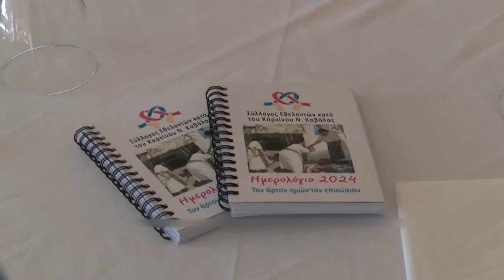Σύλλογος Εθελοντών κατά του Καρκίνου Καβάλας | ΔΩΡΕΑΝ προληπτικές εξετάσεις